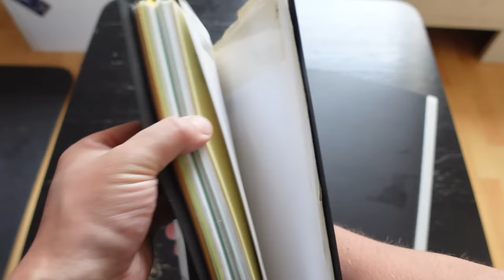Meine Bewerbung für 7 vs. Wild Kanada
Ich bewerbe mich für 7 vs. Wild Kanada (Staffel 3). Ich übernachte zum ersten Mal in einer Flugschneise und bin der wahrscheinlich bekloppteste Outdoor-YouTuber Deutschlands. Übernachtung / Overnighter / Biwak in Einflugschneise @FritzMeinecke  @FritzMeineckeLive

Fanpost Adresse (für Fanpakete):
Andreas T.
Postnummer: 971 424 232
Packstation 187